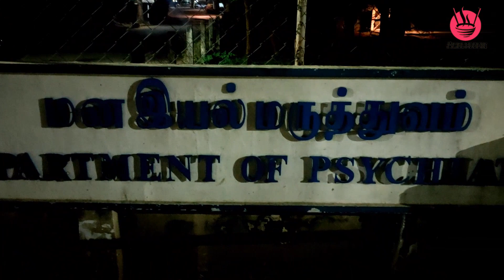Vellore Bagayam in kannada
Vellore Bagayam hospital in kannada